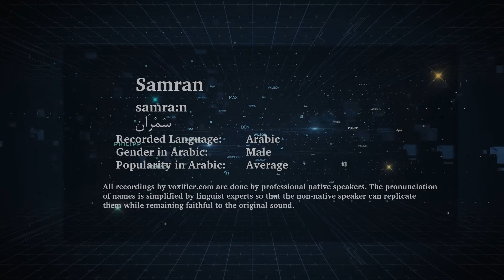How to Pronunce Samran (سمران) in Arabic - Voxifier.com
This is the Arabic pronunciation, gender, and phonetics recording of the name Samran (سمران). The same name may exist in other languages with different pronunciations.